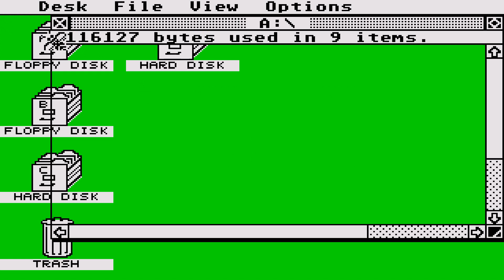ATARI ST Wizz 1991Misfits SoftwarePD